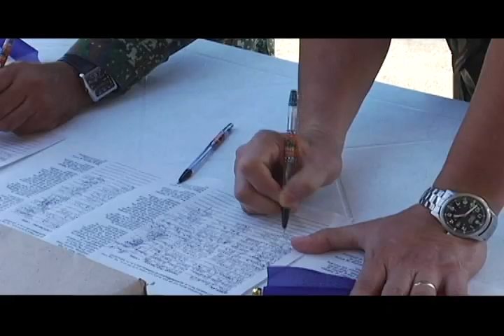Congressman Manny Pacquiao says No to Mining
Hon. Manny Pacquiao has joined the 5.2 million people in the fight to preserve our environment by saying no to mining in Palawan and in all other key-biodiversity areas. Join him and the 5 million people who have made a stand to protect our environment and the country's natural resources. We need your help and support. Make a stand for the Philippines and sign the online petition now